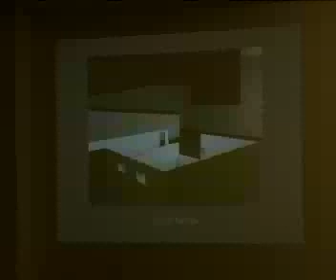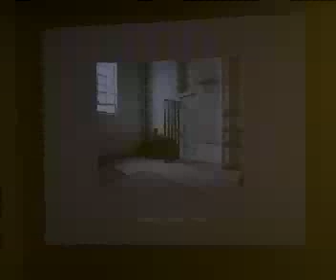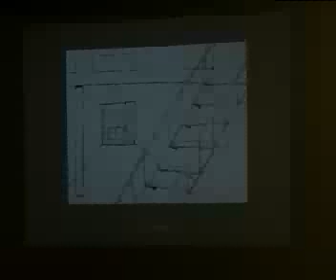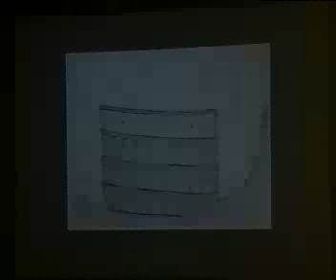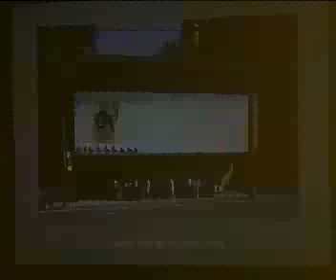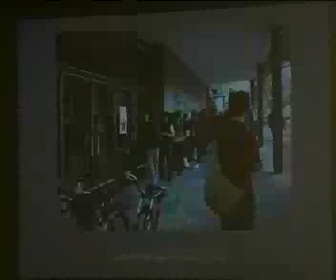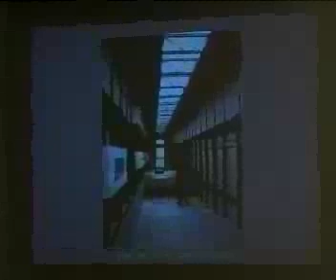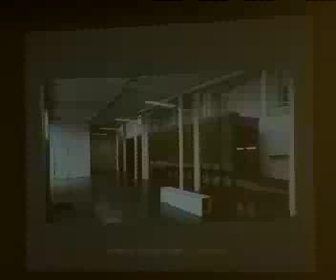Jessica Morgan - Roman Ondák: The Day After Yesterday - lecture - 19/04/2007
A lecture as part of the The day after yesterday exhibition.
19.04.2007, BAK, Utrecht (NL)